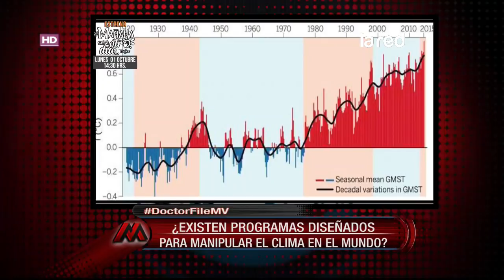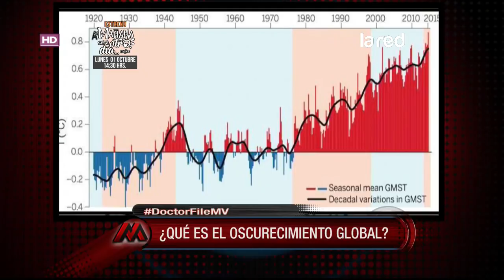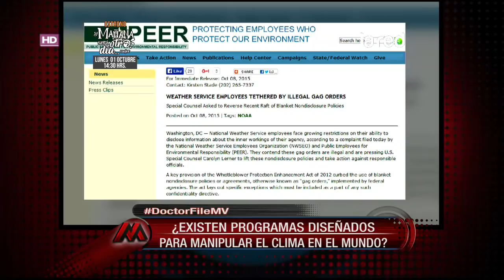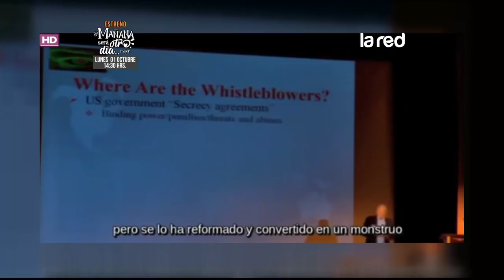Doctor File explica en MV ¿Qué es el oscurecimiento global?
El humano ha jugado con las leyes de la naturaleza, en la actualidad estamos sufriendo las consecuencias. Conoce los detalles en la nota.